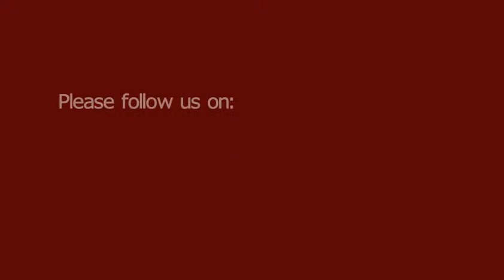Valentine's Day Costumes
Some costumes great for Valentine's day such as Cupid Costumes and many more sexy outfits.  Check our collection of Valentine's day costumes